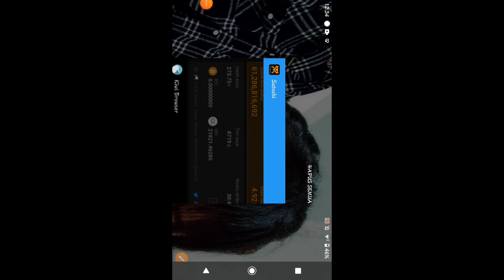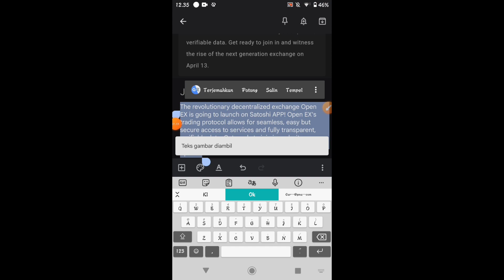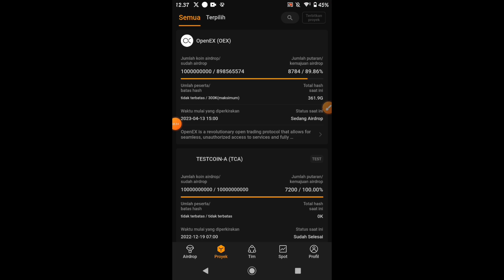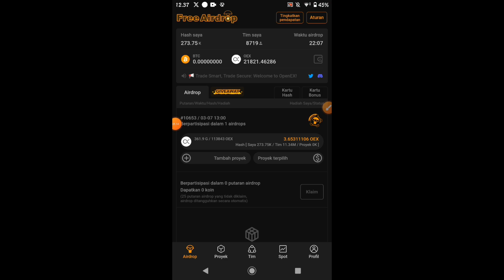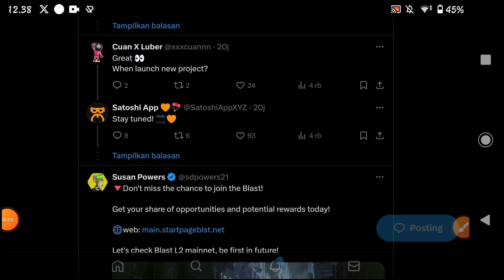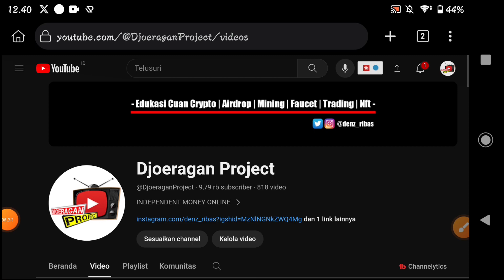Airdrop OpenEx Update ✅ Tandai Kelender Anda, 13 April 2024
Link Daftarnya Di Video
CORE DAO
Masukan Kode (WAJIB) = 1v36o